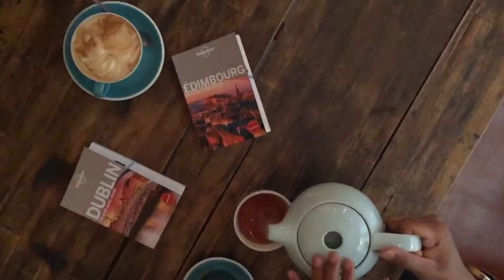Un Weekend à Bordeaux & au Bassin d'Arcachon en France, Mars 2017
Parenthèse de vie n°12
Bordeaux & Bassin d'Arcachon, France 2017

Some views of:
- Bordeaux
- La Teste-de-Buch (Tips: Le Melting Potes - La Teste)
- La Dune du Pilat
- Arcachon
- Cap-Ferret les Cabanes des Pêcheurs